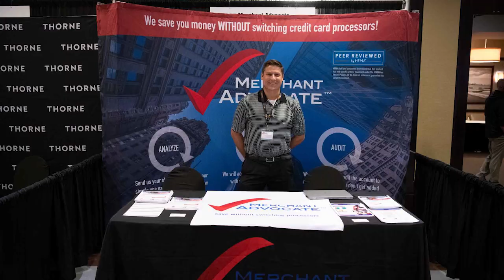Chris Cooper: What I Learned at the 2022 Two-Brain Summit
Two-Brain Business founder and CEO Chris Cooper reflects on this year's summit and the lessons he learned from speakers, vendors and attendees.

From leadership and team building to marketing funnels and programming, the 2022 Summit in Chicago delivered a powerful series of actionable lessons and workshops for gym owners and coaches. In addition to expert Two-Brain mentors, the summit featured Sarah Robb O'Hagan (author of "Extreme You"), sleep coaching expert Nick Lambe, and Jeff Martin of The Brand X Method.

Most important of all, the summit offered a chance for gym owners to connect in real life with people who are going through the same things they are, be recognized for their accomplishments, and take clear steps on the path to success as a fitness entrepreneur.

If you weren't there, don't miss our 2023 event.

--Social Media--